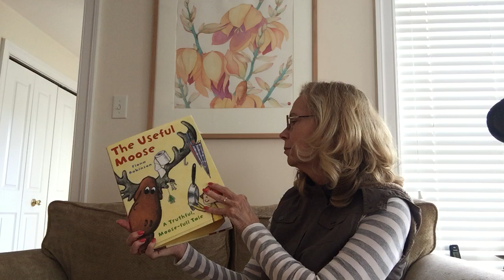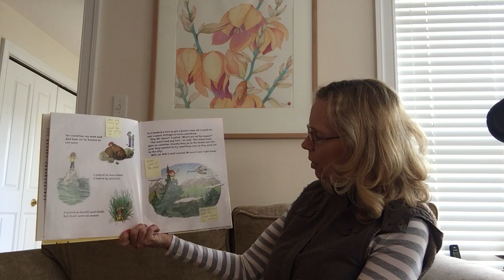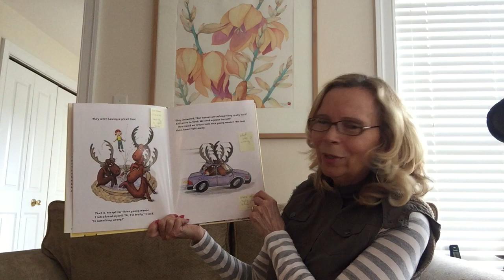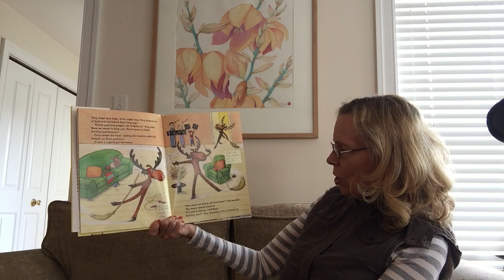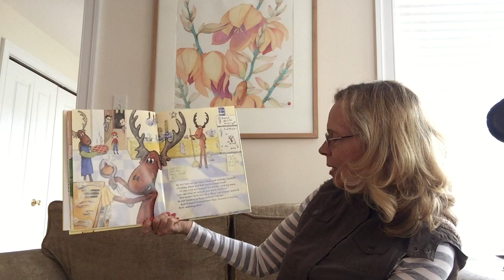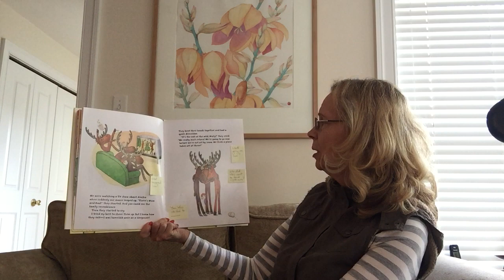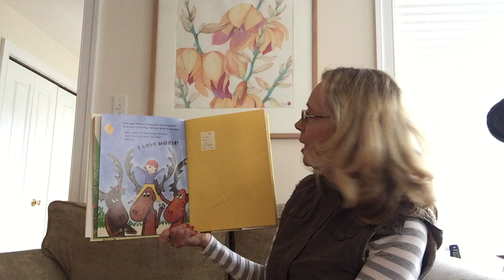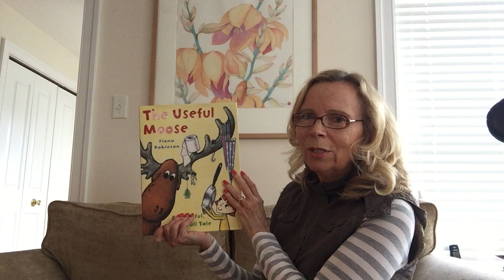"The Useful Moose" by Fiona Robinson as read aloud by Janice Dries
Come, join our very own reading volunteer Janice Dries as she shares this wonderful story aloud.